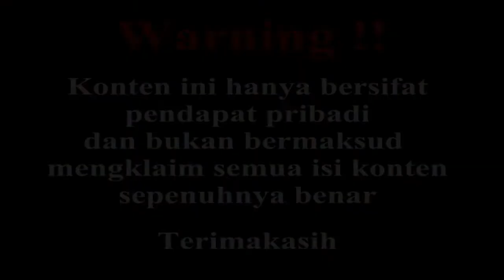Spoiler 968 - Oden Kembali Ke Wano dan Pembubaran Bajak Laut Roger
Thank's gan atas semua saran dan komentarnya :)

Sumber :
Anime dan Manga One Piece
Teori dan Pendapat Pribadi